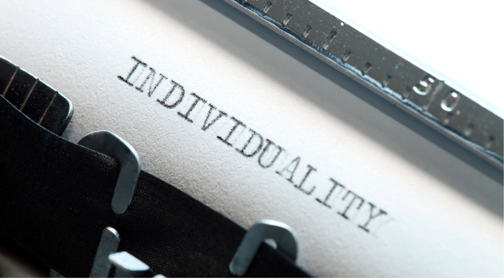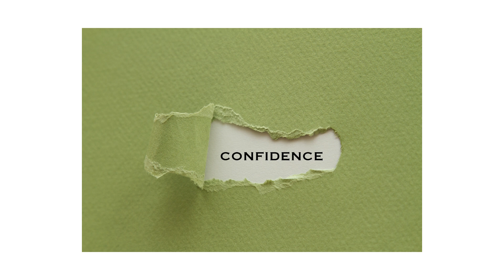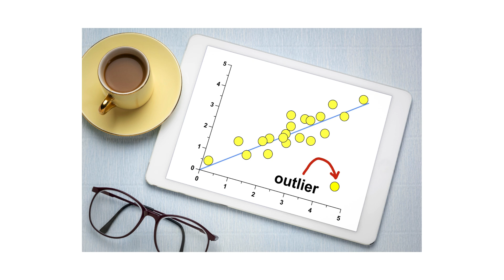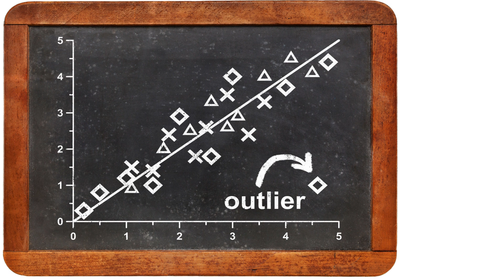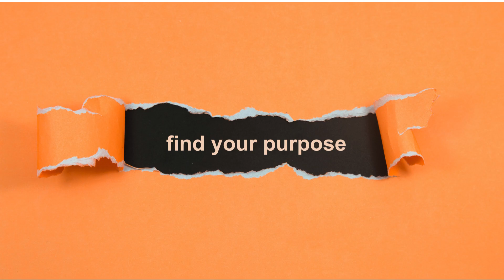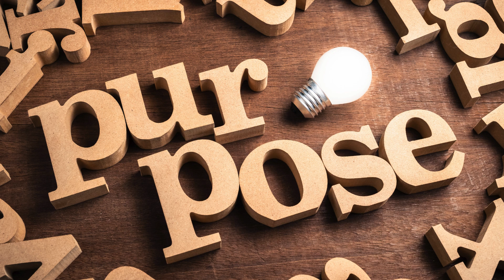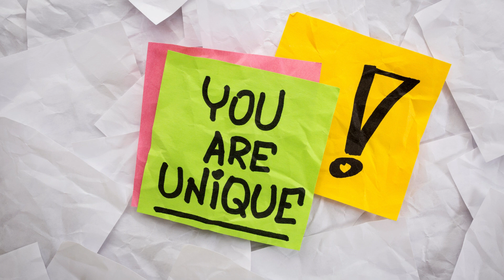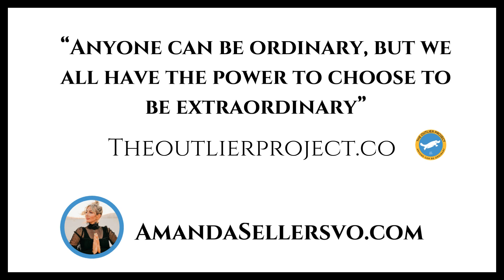The Outlier Project | 10 Minute Meditation | Guided by Amanda Sellers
The Outlier Project is a unique membership community for professional development (personal development IS professional development) and is for anyone who believes success is found by showing up differently.  We are fond of saying, “anyone can be ordinary”.  A special focus of The Outlier Project is to develop leaders who believe that companies and individuals alike succeed or fail based on the quality of the teams they build and the relationships they invest in.  We call this having a “People Over Everything” mindset.

Our community is designed to:
Mobilize expertise from the best minds in corporations, the military and professional sports
Give back
Be a catalyst for ideas and action
Support professional development through thought-provoking unique content
Facilitate the sharing of best practices
Be an inviting place for making life-changing connections
Serve as a trusted private community where members can openly discuss critical business issues.
 Join us at TheOutlierProject.co